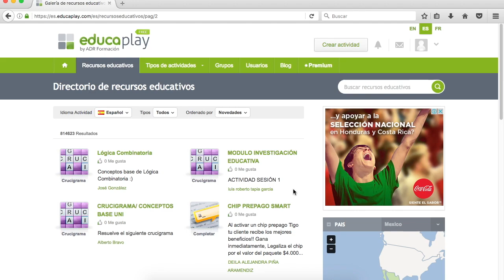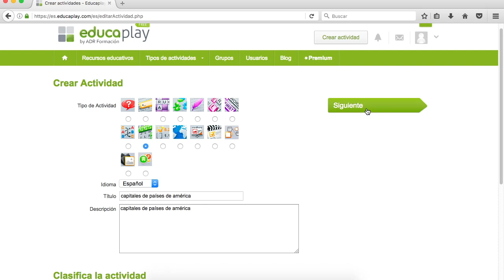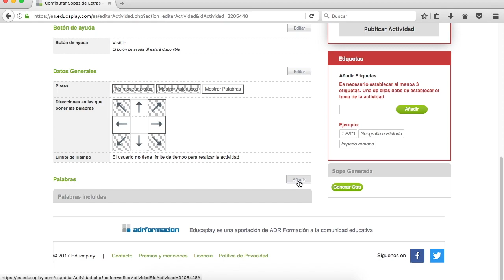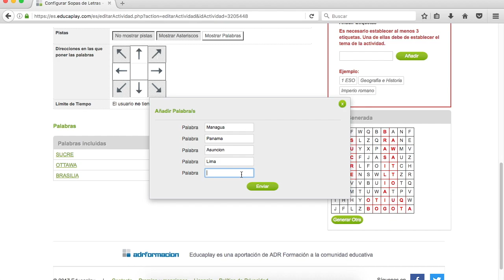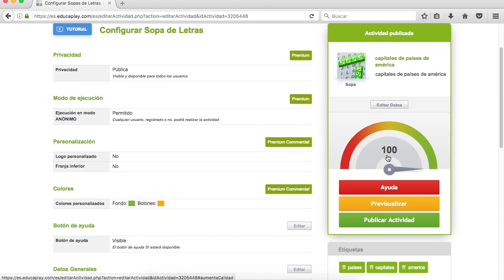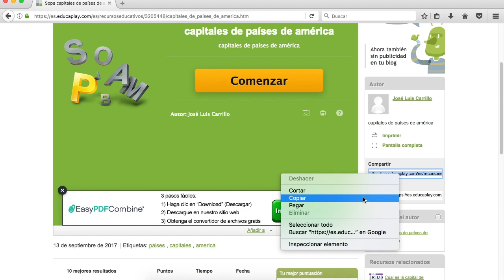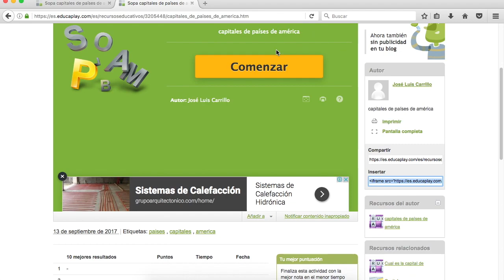Elaboración de sopas de letras con educaplay